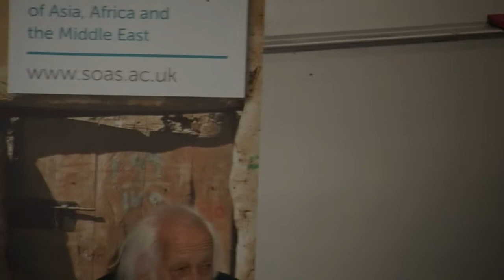Samir Amin: The Deployment of the Bandung Project (1955-1970), SOAS, University of London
This lecture was given at SOAS, University of London on 25 April 2013 as part of the series "Samir Amin: Six Decades of Development Debate".

Professor Samir Amin is giving three seminars at SOAS on his theoretical contribution to Development Studies and his experience in advising development policies in the Global South. This is the second of these seminars.

Professor Samir Amin is Director of the Third World Forum (Dakar, Senegal) and a leading figure of World Social Forum that met this year in Tunis. He lives between Dakar, Paris and Cairo. He is one of the most prominent theorists of the political economy of development and global accumulation as well as one of the best-known analysts of Arab and African economies.

He is the author of several seminal books including:

Accumulation on a World Scale: A Critique of the Theory of Underdevelopment
Unequal Development: An Essay on the Social Formations of Peripheral Capitalism
Maldevelopment: Anatomy of a Global Failure
The People's Spring: The Future of the Arab Revolution

You can find out more about studying development studies at SOAS, University of London